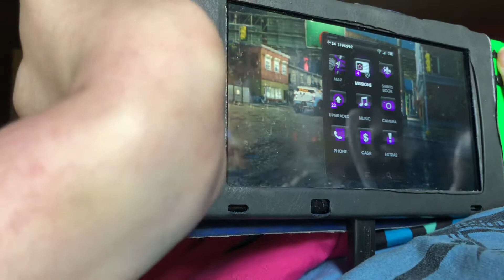Watch Me Play: Saints Row The Third Part 7.4 Zombie Attack (Nintendo Switch)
I’m doing Zombie Attack mission where my protagonist, Viola, and Olag meet Mayor Burt Reynolds but the mayor wants help to clean up the zombie problem in Arapice Island. My protagonist is a huge fan of the mayor. So my protagonist and Viola head to the island and, fighting through the zombies, manage to submerge the containers in the ocean using the Sonic Boom, which neutralizes the virus. So I have a choice is to return the virus to Olag or submerge a Flatbed loaded with zombie virus for the mayor. I choose submerge a zombie virus. Later, as STAG, and Cyrus Temple commence cleanup on the island, Cyrus learns that Senator Monica Hughes is personally coming to Steelport, angered with the constant complications.